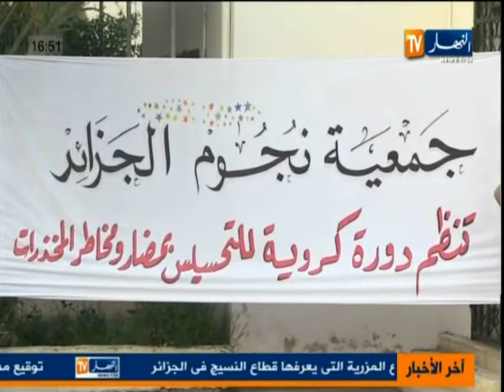النشرة الرياضية ليوم 7جويلية2013